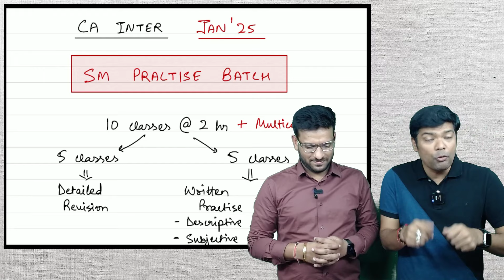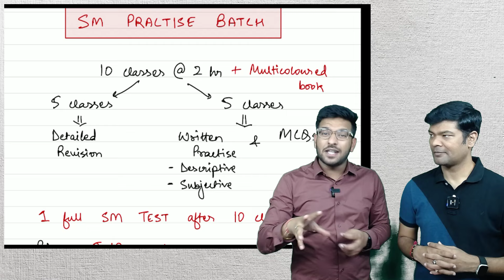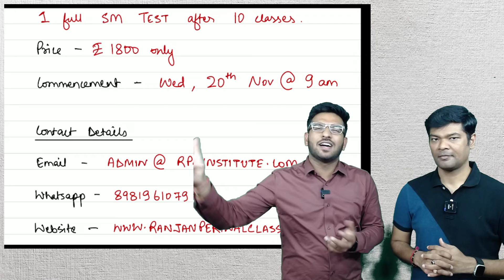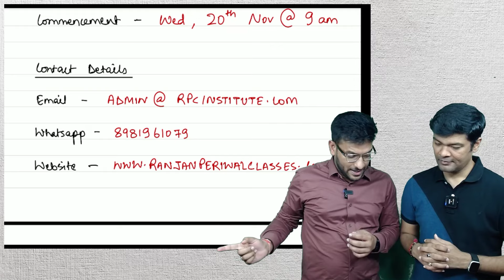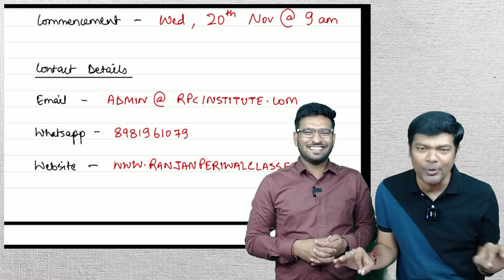CA Inter SM Practice Batch - Revision, Written Practice and MCQs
CA Inter | Jan 25 | SM Practice Batch | Revision, Written Practice, MCQs | CA Mayank Saraf | Ranjan Periwal Classes